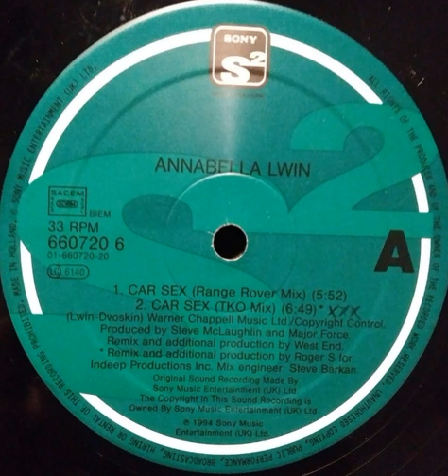Annabella Lwin ‎– Car Sex (TKO Mix)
Sony Soho Square ‎– 660720 6 UK 1994